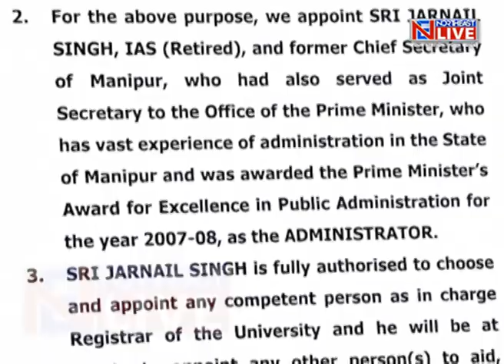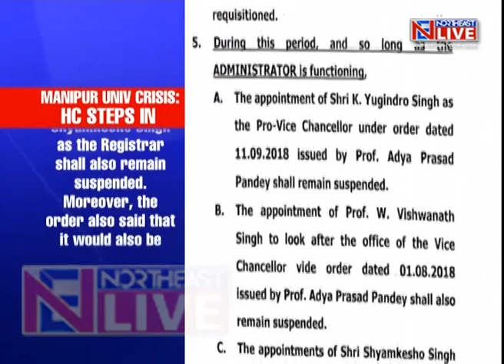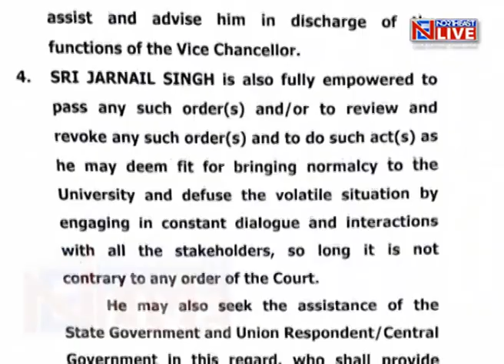Manipur HC appoints Jarnail Singh as administrator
Stepping in to put an end to the Manipur University unrest, the High Court of Manipur today appointed former Manipur chief secretary Jarnail Singh as the administrator of the varsity. The court further directed that as long as the administrator is functioning, the appointment of K Yugindro Singh as the pro-vice chancellor shall remain suspended.